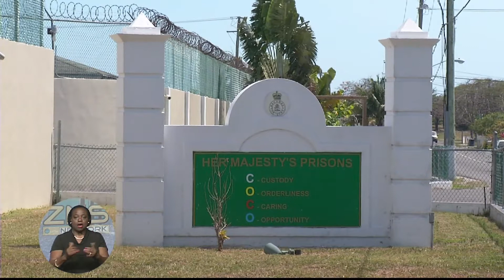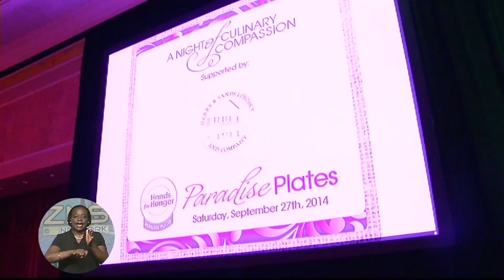Weekend News -Pt.1- SUN. 28th 2014